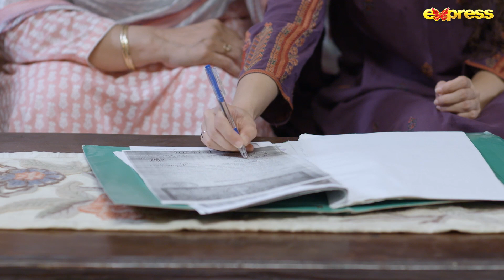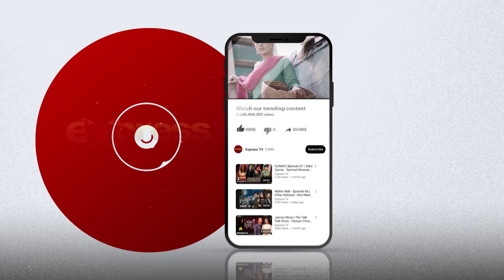Bᴇsᴛ Mᴏᴍᴇɴᴛs 04 - Pakistani Drama - Mein Kahani Hun - Episode 13 | Express TV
Watch on Wednesday at 9:00 PM